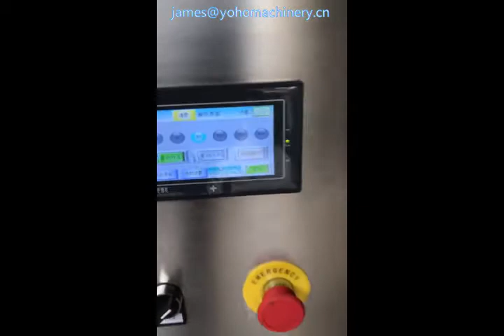preservation 1 out of 2 sealing machine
This machine is mainly for sealing large boxes or cups. It can seal two boxes, three boxes and four boxes at a time. Customized
according to customer's requirements.

1，The whole machine adopts electricity, gas, automatic control, Omron PLC programming and Siemens touch screen to realize human-machine interface dialogue. All parts of action and control parameters can be set and modified by PLC, with simple operation and convenient control.

2，This machine is suitable for box packing of all kinds of food. It can automatically vacuum, inflate and seal packaging, sealing and cutting, discharging of finished packaging products.

3，Automatic photoelectric tracking film pattern to ensure the integrity of packaging and printing patterns.

4，The main body of the machine is made of 304 stainless steel outsourced. The surface of the equipment is easy to clean and conforms to food.Hygienic requirements.

5，Mould shape can be customized according to the packing box style selected by customers.